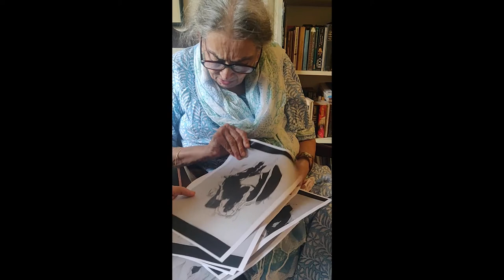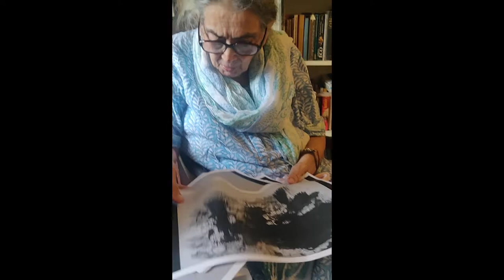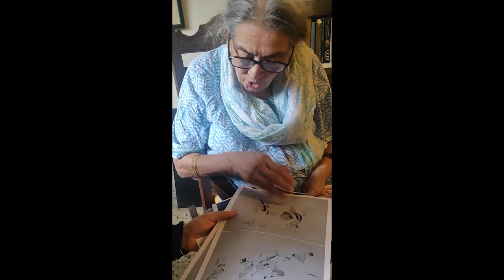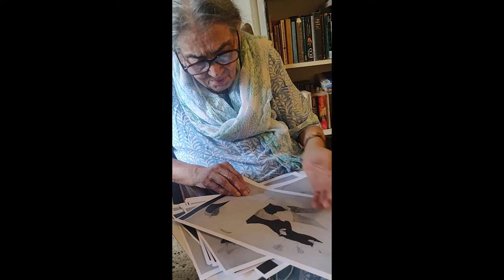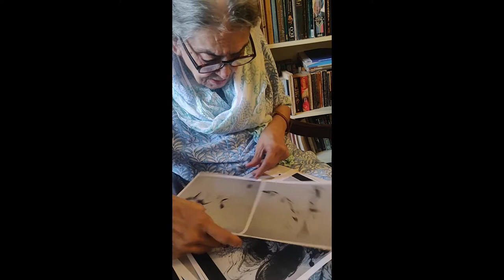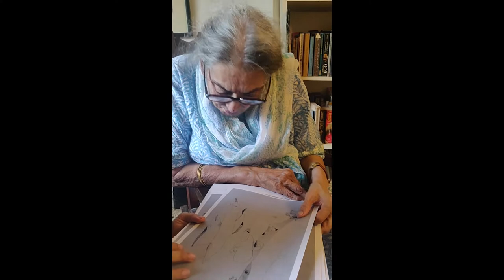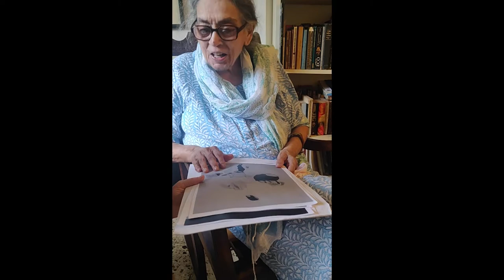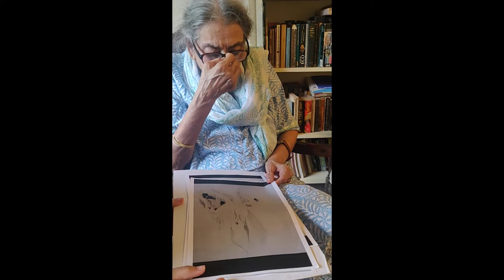The story behind Lalitha Lajmi's rare abstracts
Lajmi talks about her collection of 19 abstract works from 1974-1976 during a period of artistic experimentation. Lajmi continued drawing abstracts for two years before she gave them up completely to focus on prints. These works are rare because they were never exhibited nor shown to anyone except well-known artist Prabhakar Barwe.  Lajmi's abstracts are suggestive of her preoccupation with masks and elements of nature. We show her image of her works for valuable feedback. Watch the video to know more. For information and upcoming auction details: